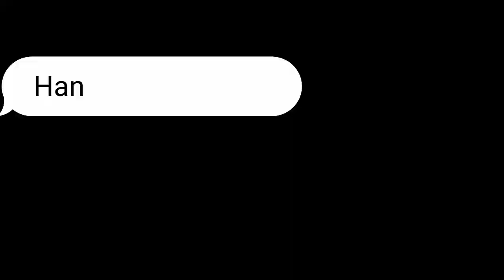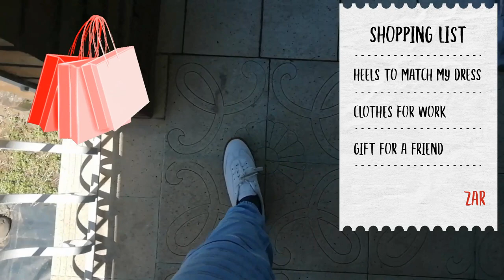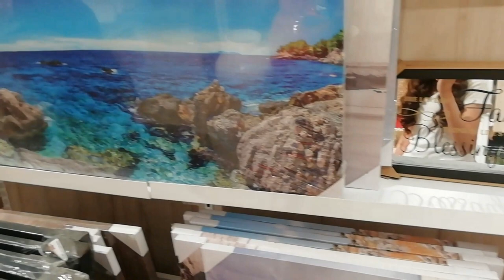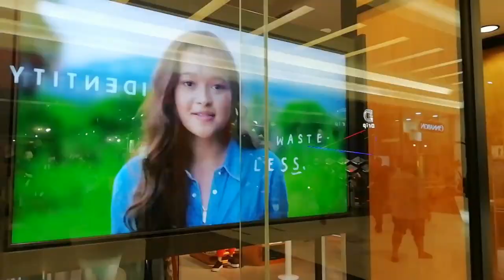[Dragonfly Daily Life Vlog] - Shop With Me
In this video, I take you along with me to Pavilion Mall where I hang out with a friend the next day head out shopping with Dragonfly mum. We hit up some of our favorite stores. Dragonfly mum and I go shoe shopping to find the perfect heel. I grab a few clothing items along the way. Additionally, I get my dress fitted for a family wedding, ensuring that it fits me like a glove. Overall, it was a fun weekend spent with loved ones and some retail therapy.

 • Had She Stayed – ...

 • in the clouds – R...

 • come back – Rexla...

Watch:

 • Autumn — KV | Fre...